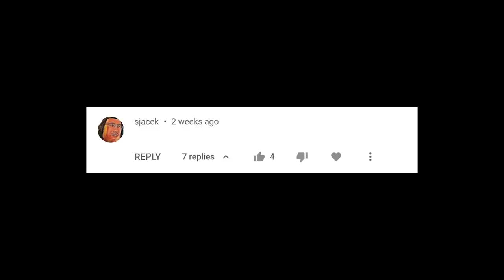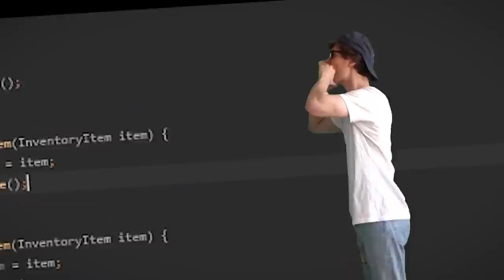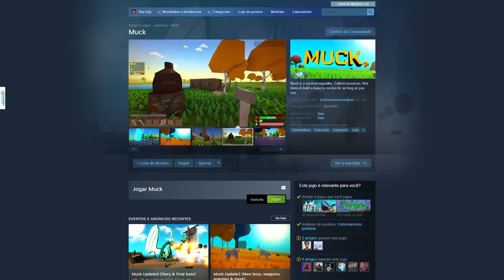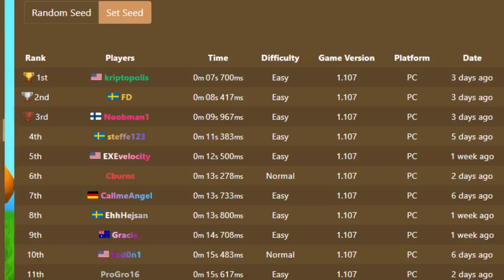Todo mundo fazendo SPEEDRUN desse jogo DO NADA! Eis o por quê...